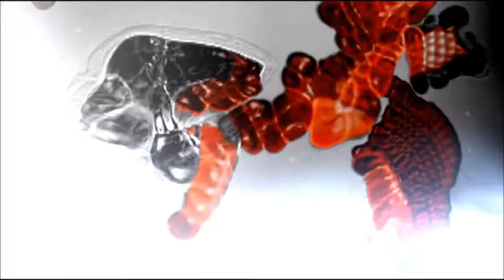Fukkit & Dutchman - Gadget (Prototype 2 edit)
Not my song, just a video edit I did
Song: Fukkit & Dutchman - Gadget
footage: Prototype 2